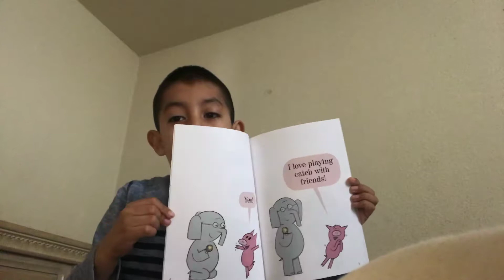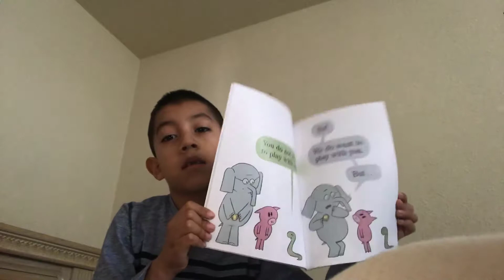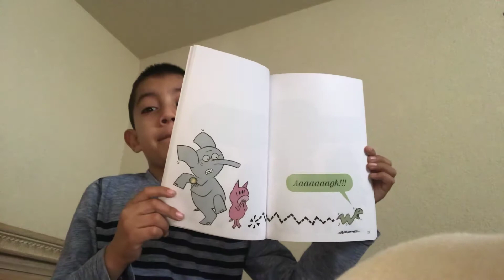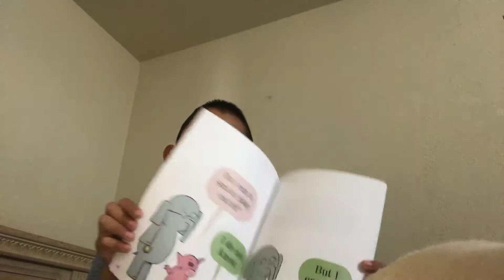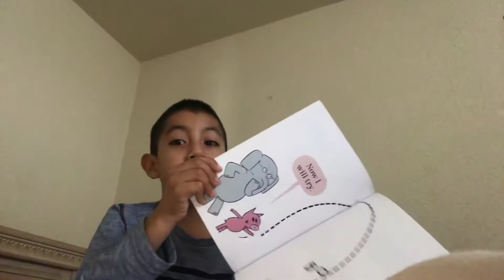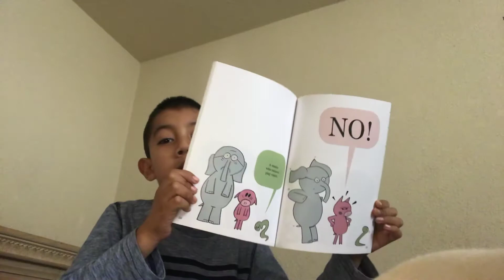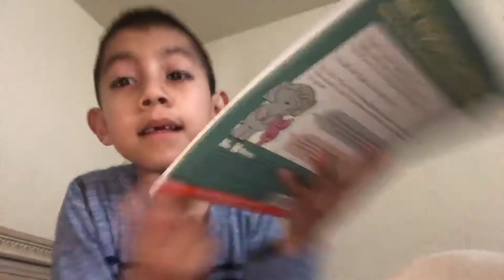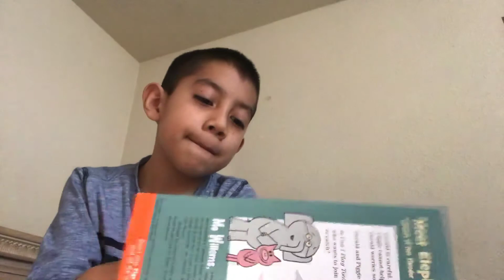My favorite book